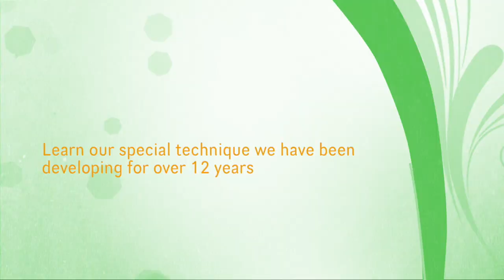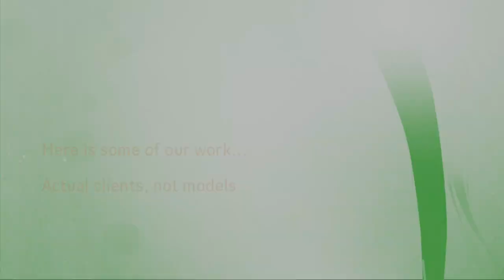Integrity Lash Boot Camp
If you are looking to add another lash technique to your tool belt that will allow you to go longer between appointments and attract a higher-end clientele...this is the class you have been waiting for.

We have developed this technique over the last 12 years that is very unique to what the rest of the industry is teaching.  We have grown a following of over 800 women, and our lash salon has grossed over 1.1 mission dollars last year using this technique.  This technique has allowed our salon to stand out in the sea of sameness.  Everyone is offering traditional classic, hybrid, volume and mega-volume...but only a handful of salons offer our approach to classic lashes.

We have been training our staff in this technique for over 8 years and now we are making it available to the public.  We are offering three classes this fall, and we only have room for 8 students in each class.

We are offering 2 types or classes during these three weeks.

2 Day Class for Advance Lash Stylists.  In this course, you will learn a new kind of lash bond (we call it the Integrity Bond) that will give your clients lashes that will last 3 to 5 weeks and look more authentic.  If you are looking to appeal to more high-end clients (we charge $300 for a new set) who want their lashes to be enhanced without it being obvious that their lashes are fake, this is the technique for them.

5 Day Class for Beginning Lash Stylists.  In this class, you will spend 4 days learning our Integrity Bond and 1 day learning the standard classic method that everyone teaches.  Our technique takes months to learn so we want to give you both techniques so you can get your lashing career off the ground sooner.

We also plan to throw in some bonus material in the beginning lash stylist class and help you know everything you need to do to set up your own business.

As a bonus, everyone will get to try the loupes we use in our salon.  The loupes go for around $1000 so you can try them out during the training to see if you like them.  They are game changers and once you get used to them, you’ll never go back.

We also added a one-day training for all alumni so you can come back months later to have us evaluate your growth and to give you more tips on how to improve your skill.

DISCOUNT AVAILABLE:  We are giving out a discount to all our former students who have taken our class at a trade show or found us through our podcast "LashCast".  $100 off if you take the beginner course and $50 off the advance course.

We have listed the dates and pricing below.

We expect the September class to sell out in the next week or two so get back to us as soon as you can.  You can secure your place with a deposit.  We can take the payment over the phone.  We just ask that you make your final payment one week before your class.

DATES AND PRICING

5 Day Training for Beginning Lash Stylists
Sept 23 – 27
            Sun-Thurs: 12pm-8pm

2 Day Training For Advance Lash Stylists
Sept 23 – 24
            Sun-Mon: 12pm-8pm
5 Day Training for Beginning Lash Stylists
Oct 14 – 18
            Sun: 12pm-8pm
            Mon-Thurs: 9am-5pm

2 Day Training For Advance Lash Stylists
Oct 14 – 15
            Sun: 12pm-8pm
            Mon: 9am-5pm
5 Day Training for Beginning Lash Stylists
Nov 4 – 9 (Sun-Fri)
            Sun-Thurs: 12pm-8pm

2 Day Training For Advance Lash Stylists
Nov 4 – 5 (Sun – Mon)
            Sun-Mon: 12pm-8pm

Pricing:
2 DAYS - Advanced Class
$995 (you provide models)
$1,095 (we provide models)
$400 deposit (fully refundable up to 20 days before class)

5 DAYS - Beginner Class
$1,995 (you provide models)
$2,395 (we provide models)
$800 deposit (fully refundable up to 20 days before class)

1-Day Training (bring own model)
$400 DAY